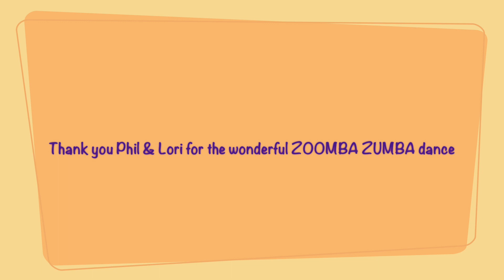ZOOMBA ZUMBA DANCE 💃 🎶🕺💪💙❤️FROM 4/27/21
ZOOMBA ZUMBA CHOREOGPRAHY TO BODY BY MEGAN THEE STALLION